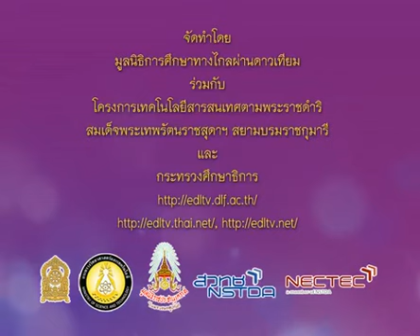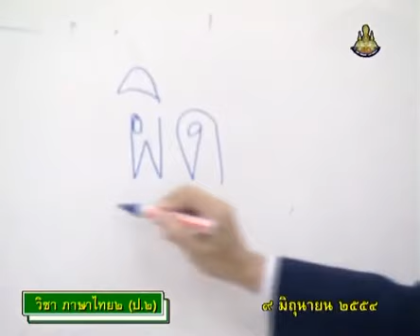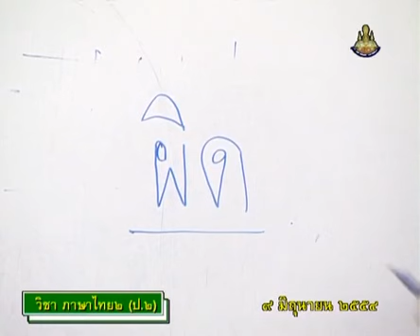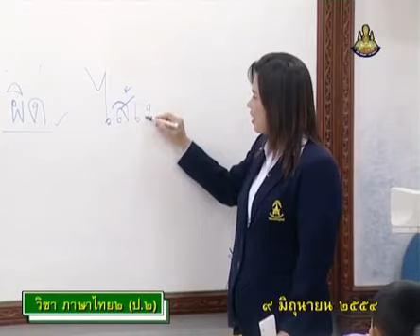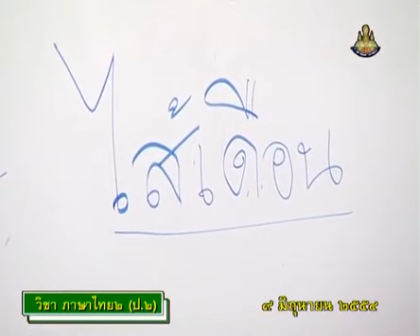084 540609 P2tha A ภาษาไทยป 2